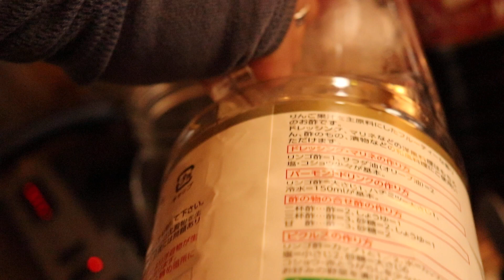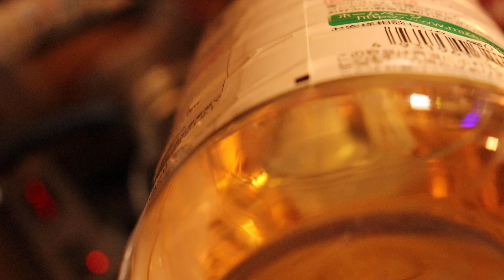無農薬植物の為の天然防虫液。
防虫スプレーに依る、天然忌避剤。